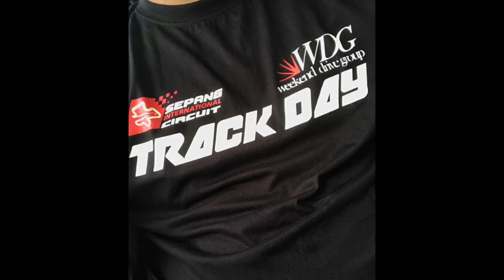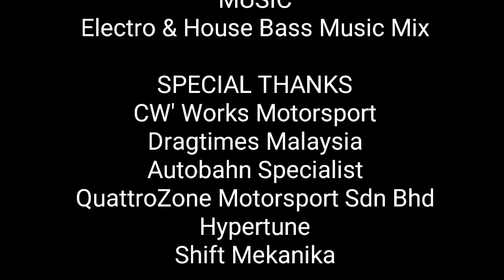Weekend Drive Group Track Day @ SIC 2K17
WDG Track Day at Sepang International Circuit on 6th October 2017